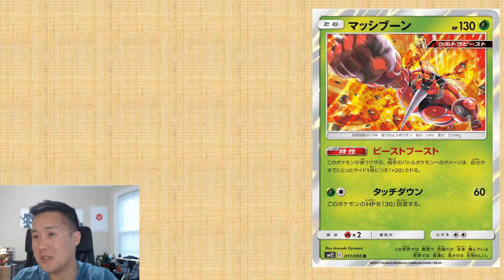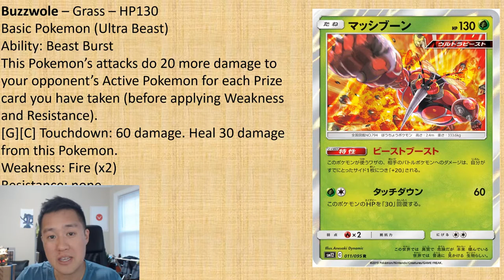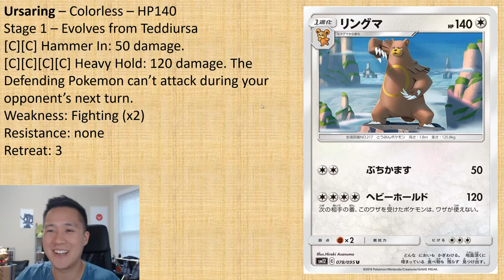COMING SOON!! 3 Non GX Pokemon that PACK CRAZY POWER from Alter Genesis!!